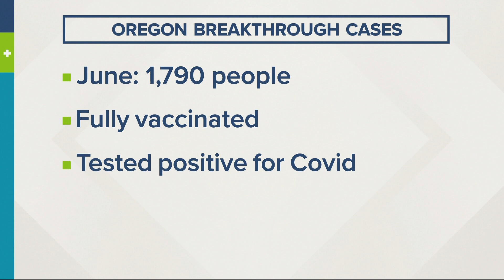Breakthrough cases rare but a reminder those vaccinated are still at risk, expert says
A Portland sociology professor is one of Oregon's reported breakthrough cases: "I feel like the vaccine probably helped save my life." Pat Dooris reports.